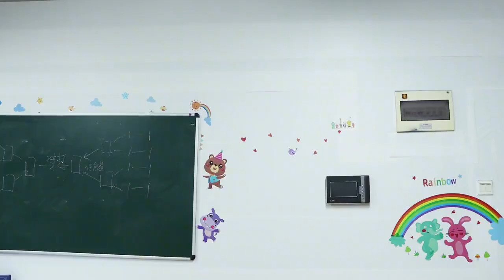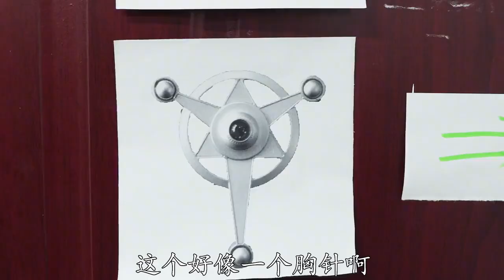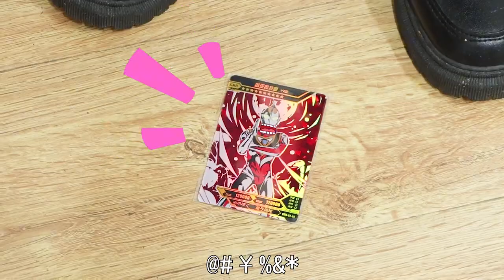召唤出邪恶迪迦，进入密室大逃脱，看变身器猜奥特曼，“圆环”是特利迦的吗？【学霸手作夏多多】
学霸手作夏多多 奥特曼卡牌 邪恶迪迦 变身器 我们的内容均以儿童安全为前提制作，不会包含任何可能对其造成伤害的情节。